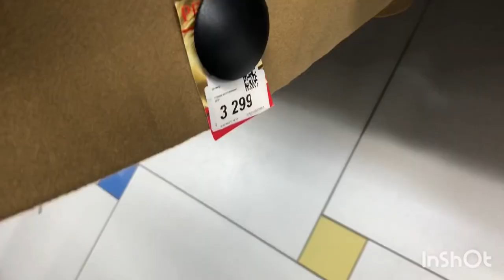Бозий чолиб 🚚 //занхои коргар // ба хуби намешудаст Кор